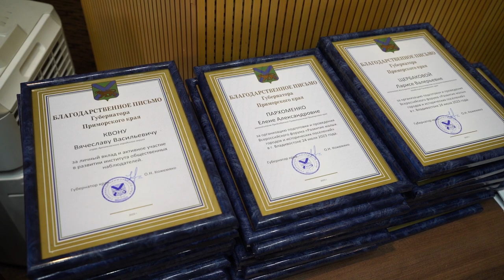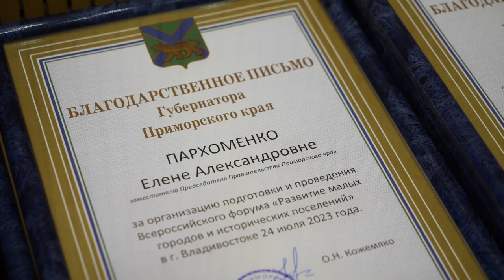Олег Кожемяко поблагодарил самых активных общественных наблюдателей Приморья.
Совместное совещание Правительства Приморья и глав муниципалитетов края открыл Губернатор Олег Кожемяко. Самых активных общественных наблюдателей Приморья поблагодарили в торжественной обстановке.